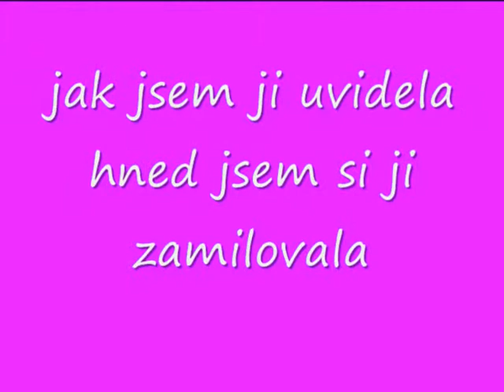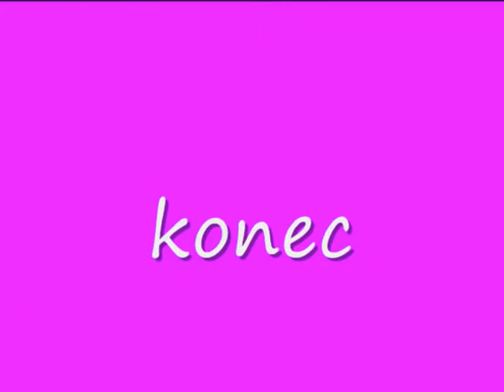Deja vu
klusák moje nejoblíbenejsi kobylka